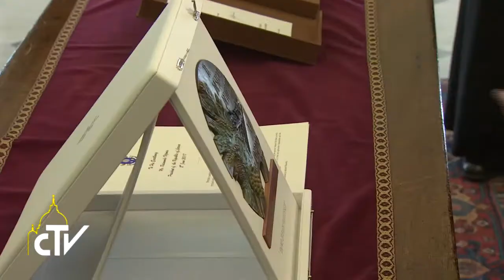Udienza presidente Lettonia 02.06.2017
Udienza per il presidente della Repubblica di Lettonia

Papa Francesco ha incontrato Raimonds Vējonis, presidente della Repubblica di Lettonia, insieme con la consorte e il seguito.